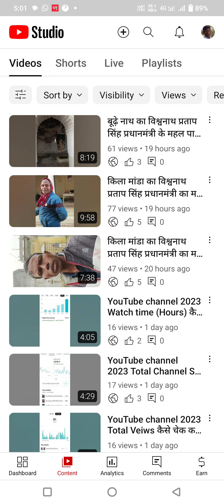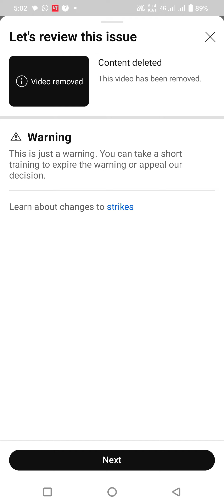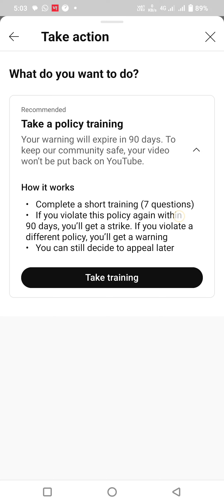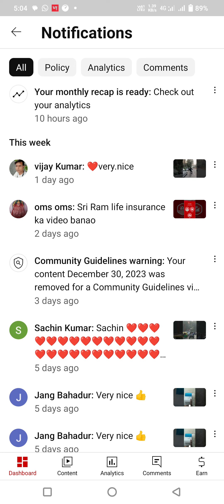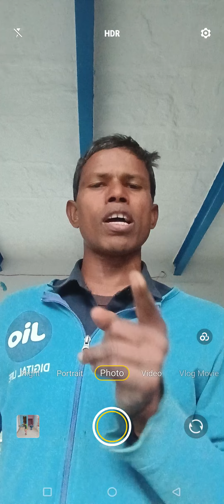YouTube Videoलोड करने परstrikes क्यों आता है पूरे तरह से जानकारी युटुब भाइयों को कैसे वीडियो लोड करे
Community Guidelines warning: Your content December 30, 2023 was removed for a Community Guidelines vi... 3 days ago
Let's review this issue

Content deleted

i) Video removed

This video has been removed.

▲ Warning

This is just a warning. You can take a short training to expire the warning or appeal our decision.

Learn about changes to strikes

Next